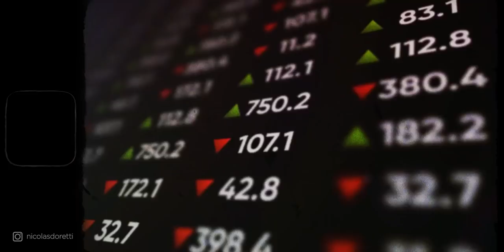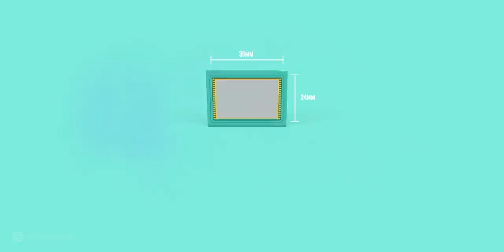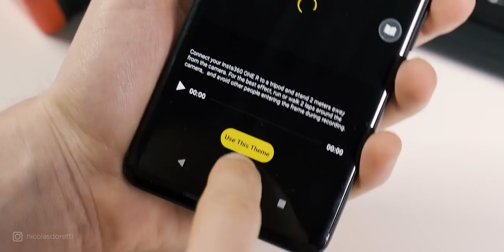20 Minutes de Photo de Rue avec un Téléobjectif de malade! (Avec analyse d'images)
C'est parti pour presque 20 minutes de photo de rue en POV et d'analyse d'images, mais avec un twist! Aujourd'hui, on shoot uniquement au 200-600mm 😱 et au m4/3!

⏱ TIMECODE ⏱

00:00 | Intro
00:27 | Préparation du shooting
02:44 | Structure et Compression de l'objectif
05:25 | Texture et Micro 4/3
08:36 | Vie Urbaine
11:41 | A propos de l'Insta360
12:54 | Les gens dans la rue
16:10 | Analyse des meilleures images